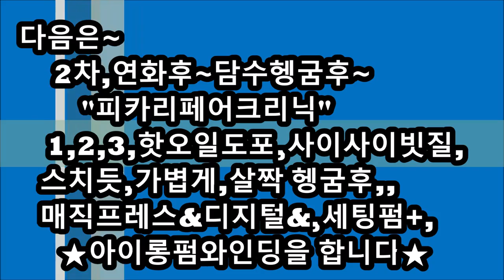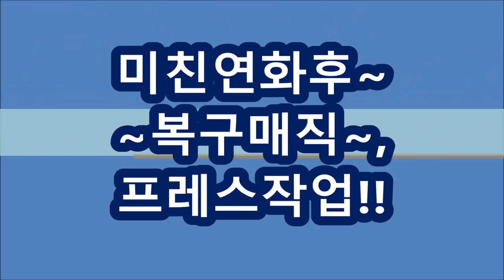전처리없는 복구매직 ~.~ [피카회원점용~쉽게하는~미친연화,,,,,복구매직]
열펌복구매직펌 ~.~ [피카회원점용~쉽게하는~미친연화,,,,,복구매직]
※피카,신규회원점,,모집중!!
※피카열펌,세트구입시~
①덮개아이롱펌기,무상지원!!
②머만들강사~원데이무료특강,지원!!
③홍보용-배너지원!!
※시간 : pm 1:00 ~ 6:00
※신규가입회원점은~~ ※원데이무료특강~,신청하세요!!
♥롱헤어~모델신청 환영합니다!!♥
ㅡㅡㅡㅡㅡㅡㅡㅡㅡㅡㅡㅡㅡㅡㅡㅡㅡㅡㅡㅡㅡㅡㅡㅡㅡㅡㅡㅡ
●열펌,Queen~머만들강사초청~원데이특강●
♧준비물♧
*아이롱13, 17, 22mm
*덮개아이롱,
*인모가발,핀셋,꼬리빗.
♧장소안내 :
서울시 송파구 석촌동, (피카아이롱,교육장)
ㅡㅡㅡㅡㅡㅡㅡㅡㅡㅡㅡㅡㅡㅡㅡㅡㅡㅡㅡㅡㅡㅡ
※유튜브에서ㅡ"피카아이롱펌"~검색해 보세요!!
ㅡㅡㅡㅡㅡㅡㅡㅡㅡㅡㅡㅡㅡㅡㅡㅡㅡㅡㅡㅡㅡㅡ
¤피카는~